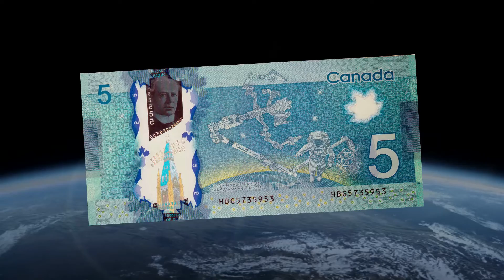Congratulatory Messages for MDA's 50th Anniversary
Messages de félicitations pour le 50e anniversaire de MDA.

Congratulatory messages from Prime Minister Justin Trudeau, Minister of Transport Marc Garneau (first Canadian astronaut in space), Commander Chris Hadfield and Astronaut David St. Jacques to MDA, on the occasion of MDA’s 50th anniversary.